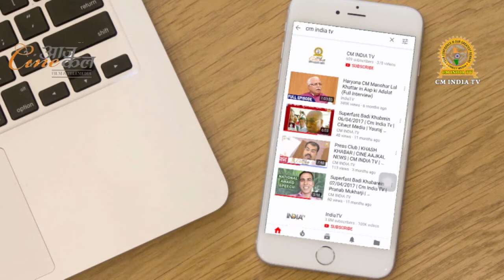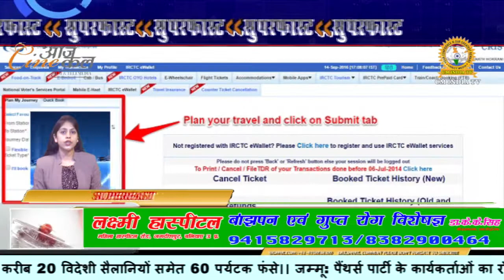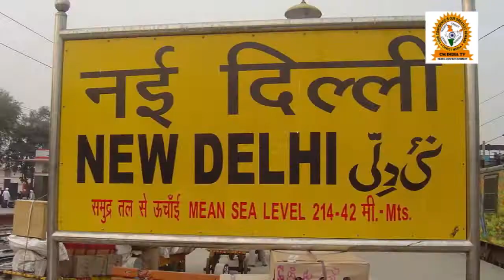राम रहीम के बाद एक्‍ट‍िंग करने जा रही हैं राधे मां, र‍िलीज हुआ 'राह दे मां' का Trailer